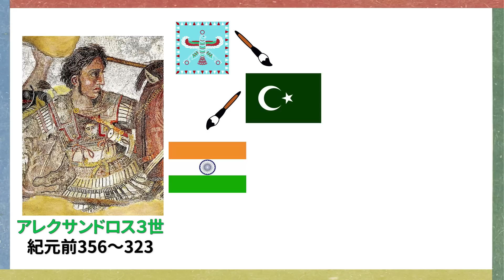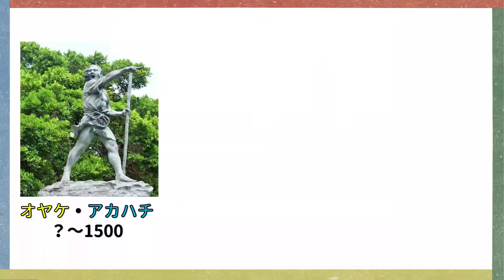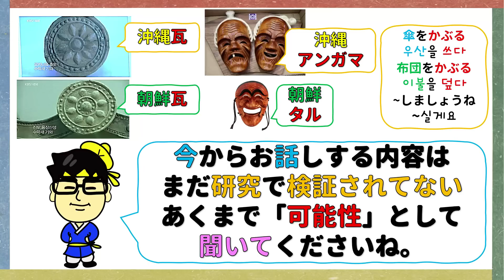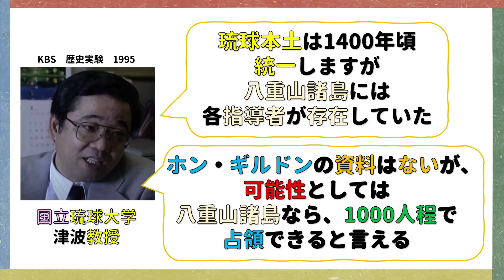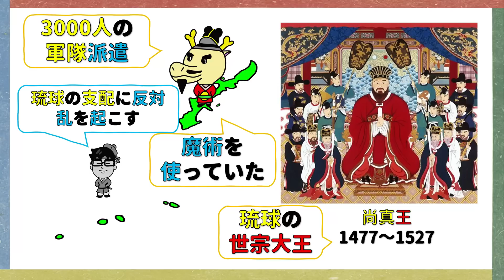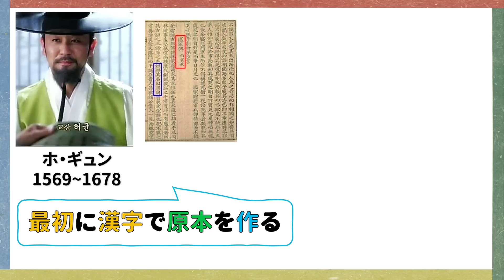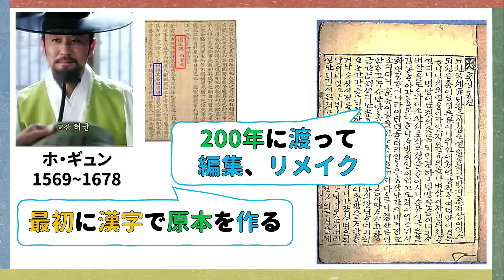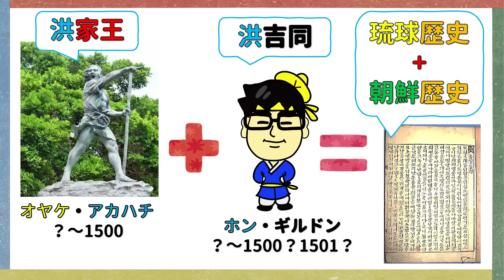琉球（沖縄）の英雄オヤケアカハチと朝鮮のホンギルドン、二人の関連性は？韓国と朝鮮王朝歴史！韓国文化・朝鮮時代劇・歴史劇 KOREA joseon Dynastyモゴモゴ by MOGOMOGO トンイ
二人が同一人物だったら、面白そう…